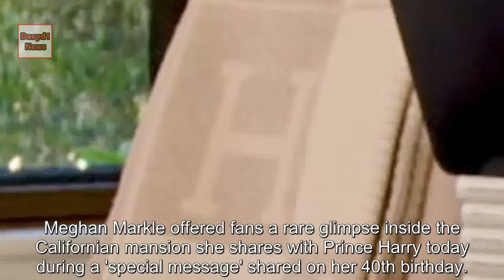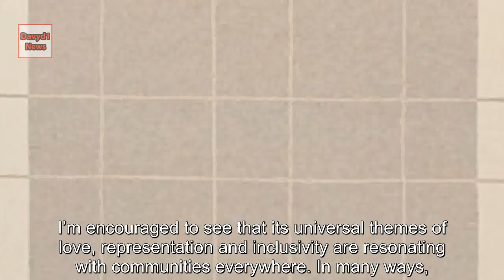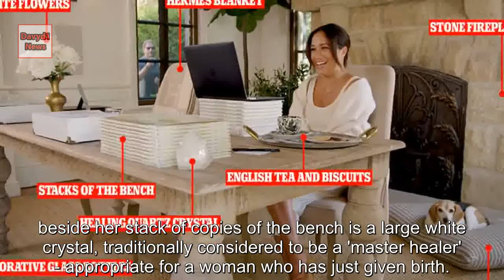Inside Meghan Markle's California-chic study: Duchess's desk features a healing quartz crystal, En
Meghan Markle offered fans a rare glimpse inside the Californian mansion she shares with Prince Harry today during a 'special message' shared on her 40th birthday. The Duchess of Sussex shared a video featuring Bridesmai